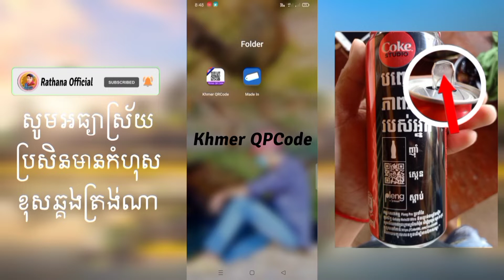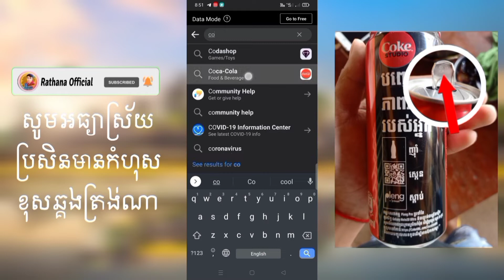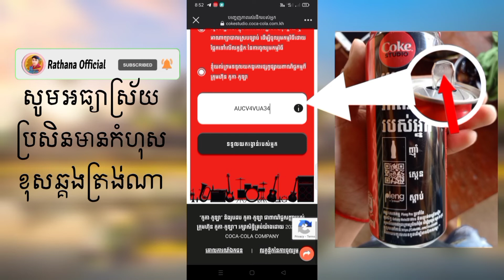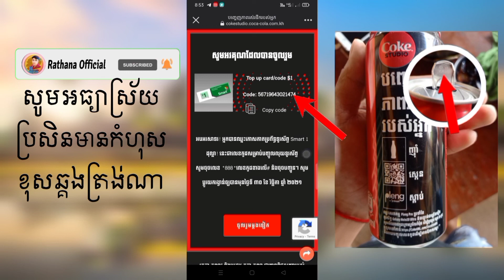របៀបបញ្ចូលលេខកូដ កូកា-កាឡា ( Coca-cola ) ដើម្បីមានឪកាសឈ្នះរង្វាន់ 2021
តោះៗ! ចូលរួមឥឡូវនេះដើម្បីមានឱកាសឈ្នះទូរស័ព្ទសាមសុង Galaxy Note20 Ultra ពីកូកា-កូឡា ដោយគ្រាន់តែអនុវត្តតាមជំហានខាងក្រោម៖

ទី ១៖ ញុាំកូកា-កូឡា ដែលមានកំប៉ុង ឬដបរចនាបទថ្មី "បញ្ចេញភាពរស់រវើករបស់អ្នក"

ទី ២៖ ស្កេន QR កូដនៅលើកំប៉ុង ឬដប (ប្រើកាមេរ៉ាទូរស័ព្ទដៃ) ឬចុចលីងនេះ ដើម្បីចូលទៅកាន់កម្មវិធីផ្សព្វផ្សាយរបស់កូកា-កូឡា

ទី ៣៖ ចុចយកពាក្យចុះឈ្មោះជាមួយ Facebook ឬ Google (សូមបញ្ជាក់ថា column ទាំងអស់ត្រូវបានបំពេញដូចជា ឈ្មោះ អុីម៉េល និងលេខទូរស័ព្ទ) ឲ្យបានត្រឹមត្រូវ

ទី ៤៖ បញ្ចូលលេខកូដដែលមានក្រោមគម្របដប ឬក្រវិលកំប៉ុងកូកា-កូឡា រួចចុចពាក្យ "ទទួលយករង្វាន់របស់អ្នក”

(ឱកាសឈ្នះរង្វាន់មួយចំនួនទ្វេរដងសម្រាប់ផលិតផលដបជ័រ 350ml)

ប្រូម៉ូសិននេះចាប់ផ្តើមពីថ្ងៃទី ៤ ខែ កញ្ញា ដល់ថ្ងៃទី ៣០ ខែ តុលា ឆ្នាំ ២០២១
រង់ចាំដល់ណាទៀត? ញុាំកូកា-កូឡាហ្មងទៅ! ហើយដោនឡូត Pleng ដើម្បីស្តាប់បញ្ចីចម្រៀងពិសេសនេះដោយឥតគិតលុយនៅ Pleng ផងដែរ។
កូកា-កាឡូ
Coca-cola
សូមស្វាគមន៍មកកាន់ Channel : Rathana Official
បងប្អូនសូមចុចsubscribersនិងរូបកណ្តឹងទាំងអស់គ្នាផងណា
ដើម្បីទទួលបានវីដេអូជាច្រើនទៀត
សូមអរគុណ អ្នកទាំងអស់គ្នា ​​​​​​​​​​​
បងប្អូនអាចជួយខ្ងុំតាមរយៈការឧបត្ថម
ដោយក្តីស្រឡាញ់ និងរាប់អាន:
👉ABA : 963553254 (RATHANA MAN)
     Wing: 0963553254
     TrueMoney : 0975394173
🎮Game 👇🏿
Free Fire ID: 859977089